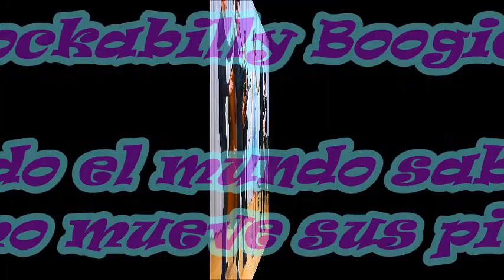Rockabilly Boogie, Todo el mundo sabe como mueve sus pies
¿Charleston o Rockabilly?